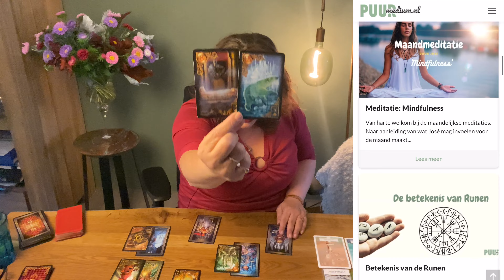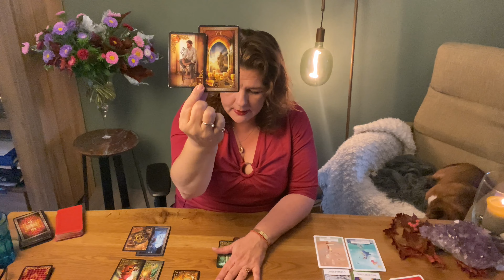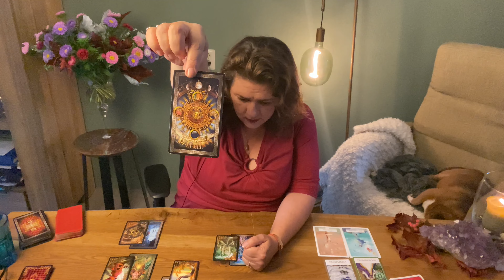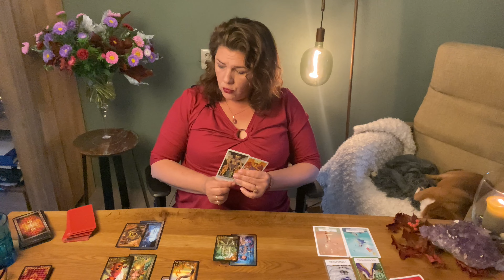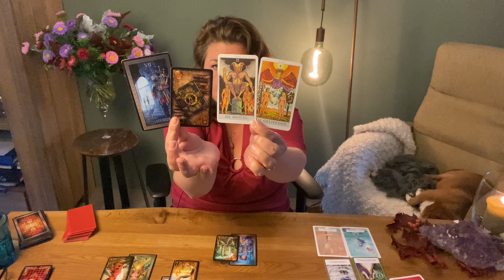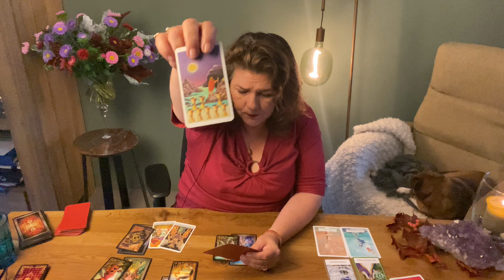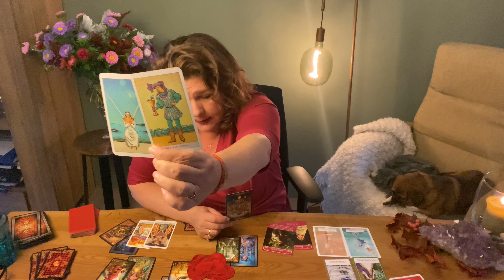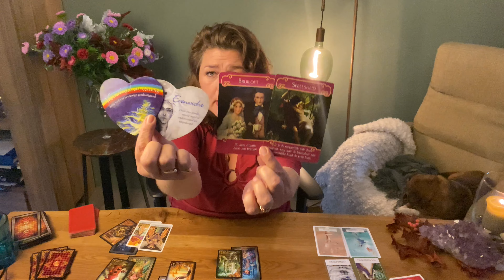♋️ Kreeft Okt '22: Waarnemen, 🤔Verwarring & ⚖️Balans, ☯️Dualiteit tussen ❤️2 geliefden en Duivel.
Wil  jij weten wat Oktober 2022 voor jou zal brengen op het gebied van liefde, relaties, financiën, werk, Carriere, spirituele ontwikkeling? Mireille heeft door middel van haar tarot en Lenormandkaarten,  helderziende en vooruitziende waarnemingen als medium, paragnost voor alle sterrenbeelden bekeken.

Mireille vind het naast haar voorspellingen ook erg belangrijk om jou bewust te maken van je eigen invloed op zaken, de wet van aantrekking, manifesteren, visualiseren, het verhogen van je eigen trilling en het beïnvloeden van jouw mindset en het maken van eigen keuzes.

📌Lenormand leren duiden: bekijk ook de informatie-video op dit kanaal.